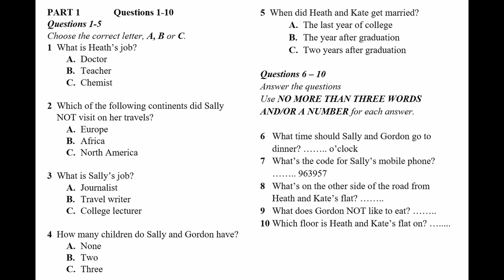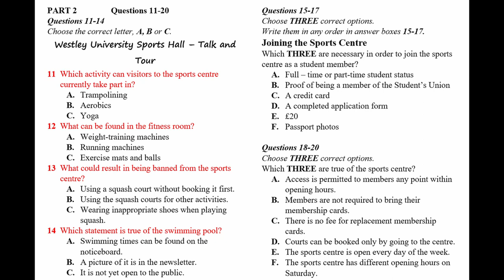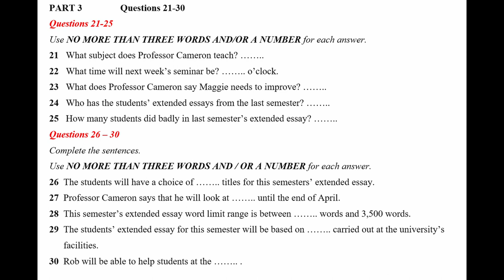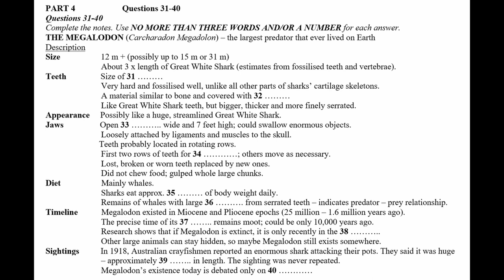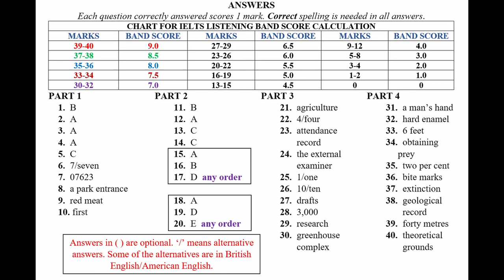IELTS Listening Practice Test 2023 with Answers | 10.08.2023